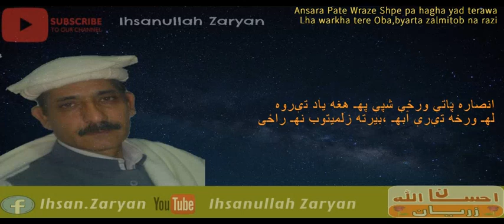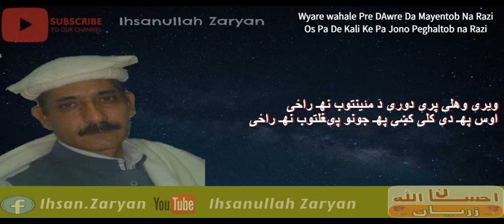Ansar Khilji Poetry/pashto new Poetry 2020/Ihsanullah Zaryan